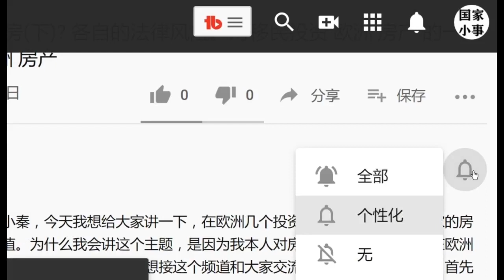法国环卫工喝酒被解雇后自杀，挪威白人扫射清真寺，德飞行出租车获特斯拉投资，国家小事欧洲投资移民买房瑞典欧盟新闻华人北欧德国英国意大利爱尔兰波兰捷克丹麦芬兰匈牙利奥地利希腊西班牙葡萄牙20200603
法国环卫工喝酒被解雇后自杀
挪威白人扫射清真寺
德飞行出租车获特斯拉投资